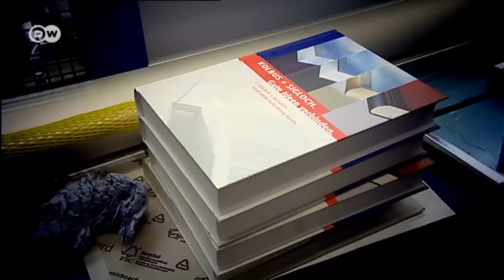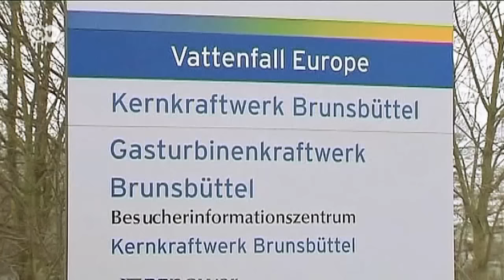Quadriga: Trade Talks Turmoil - TTIP: Hope or Fear?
Since 2013 the European Union and the United States have been locked in complex and highly secretive talks. The aim: to come up with an historic trade pact. But many are asking: will the Transatlantic Trade and Investment Partnership, TTIP for short, ever be realized? Certainly, time appears to be running short for a deal to be clinched, with supporters and opponents of TTIP as divided as ever.

TTIP: Hope or Fear?
Our guests:
Malte Lehming is the editor of the opinion page of "Der Tagesspiegel".

Stormy Mildner  is the head of the Department External Economic Policy at the Federation of German Industries (BDI).

Stefan Krug is the head of Greenpeace's political unit, the person to present the TTIP leaks.